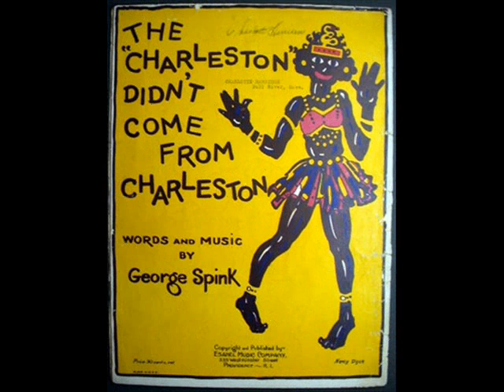Les Frères Jacques "Dolly 25"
1958 EP Philips 432 308